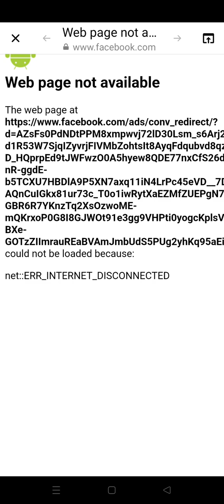PART EIGHT infinity search journey in 2048 ball drop android Puzzle game